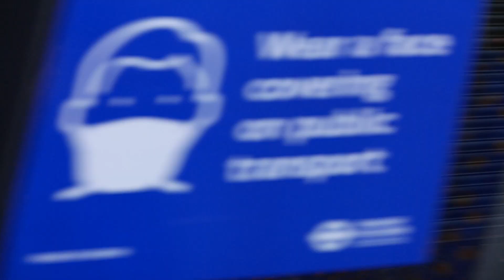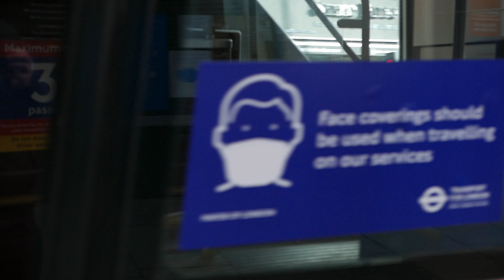London Buses at Dalston Junction 2nd Febuary 2021